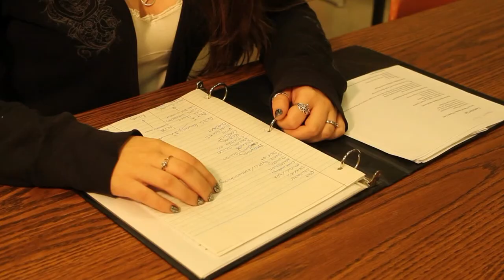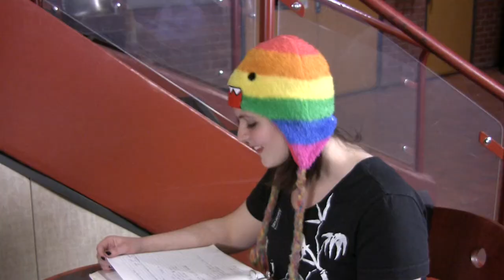Nowhere Fast - Faye Fights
Nobody messes with Faye. Not even the guy she likes...